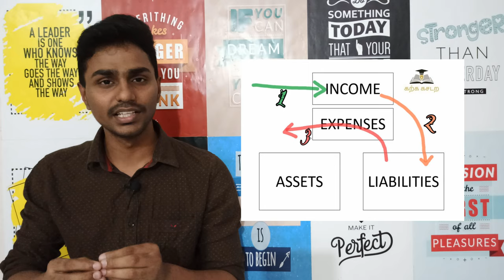What The Rich Teach Their Kids? | Rich Dad Poor Dad | Book Summary | Karka Kasadara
How to become financially free?
By making more money?
No.
Financial education is more important to financially free than money itself.

Rich dad poor dad by Robert Kiyosaki is one the best books to learn basics of fiscal education.

1. Why rich are really rich?
2. Why rich getting richer and poor getting poorer?
3. What is assets and liabilities?
4. What is cash flow?
5. Why cash flow is important?
6. What do you need to do to be rich?
7. What rich teach their kids?
and more.